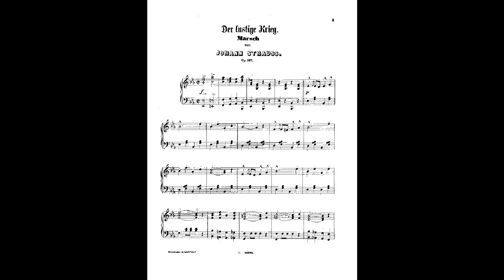Johann Strauss II der lustige krieg op 397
Instrumentation Orchestra